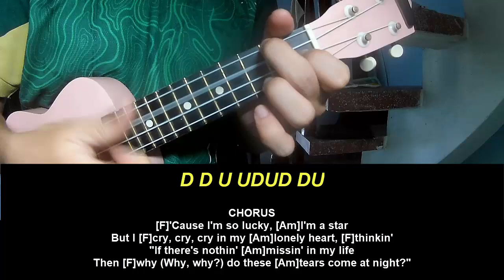Ukulele Tutorial Halsey Lucky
Today, I will share with you Ukulele Tutorial Halsey Lucky